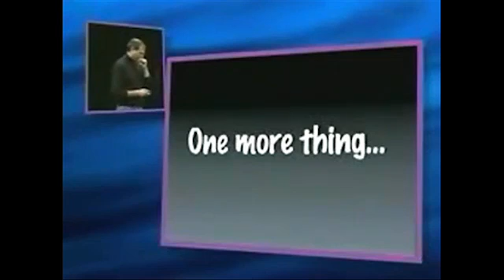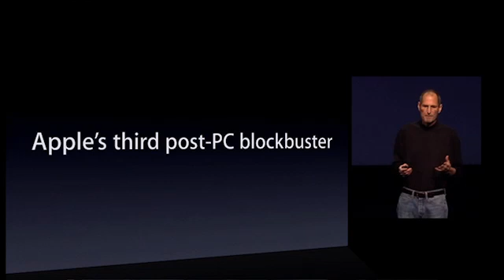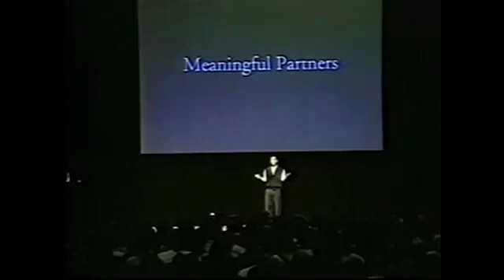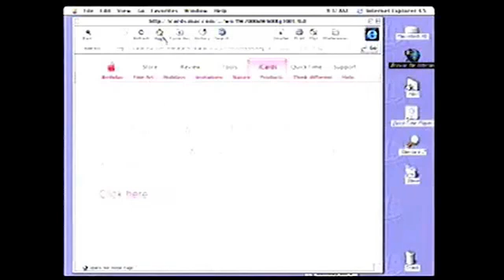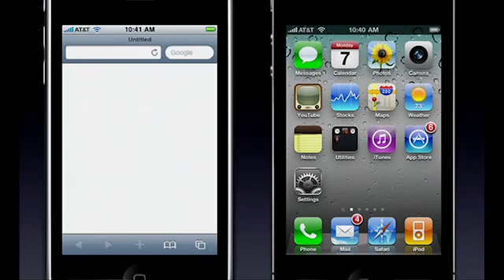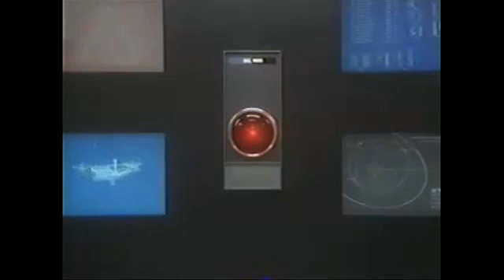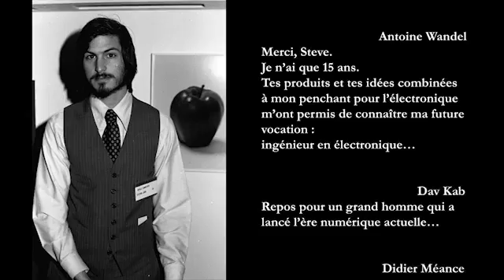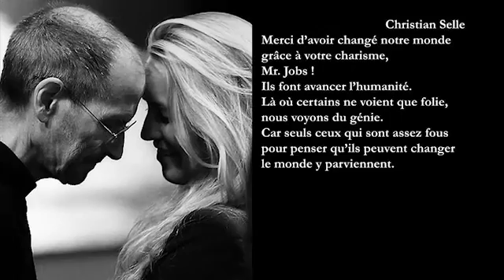ORLM-75 : Hommage à Steve Jobs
Nous devions le faire, nous l'avons fait à regret, voici l'hommage que toute l'équipe d'On refait le Mac souhaitait rendre à Steve Jobs. Avec comme invité exceptionnel pour cette emission, Jean-René Cazeneuve, ancien patron d'Apple France. L'occasion de lever le voile sur les coulisses du constructeur à la pomme et de parcourir ensemble notre album de souvenirs.

Steve, tu vas nous manquer...